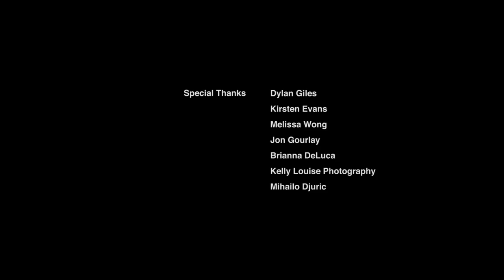The Ugly Stepsisters' Big Day in Providence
Will they make it to the Ball and meet Prince Charming? You'll have to watch and find out!
Cinderella | The Vets | Mother's Day Weekend

Stepsisters: Cameron Morgan, Alex Lantz

Special thanks to L'Artisan Cafe & Bakery, Strands Salon, Queen of Hearts Providence, Rhode Island Public Transit Authority, The Vets, La Gondola Providence for being so generous in providing space, time, and talent to help the stepsisters out!

Special thanks to Dylan Giles, Kirsten Evans, Melissa Wong, Jon Gourlay, Brianna DeLuca, Kelly Louise Photography, Mihailo Djuric, and Indowncitypvd